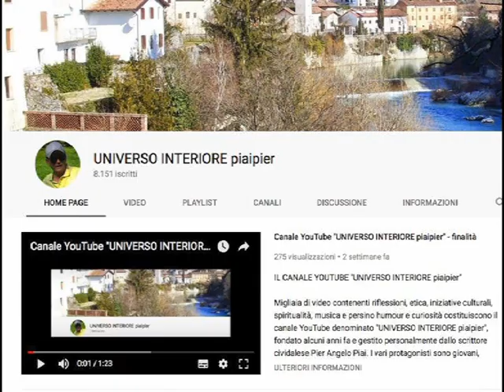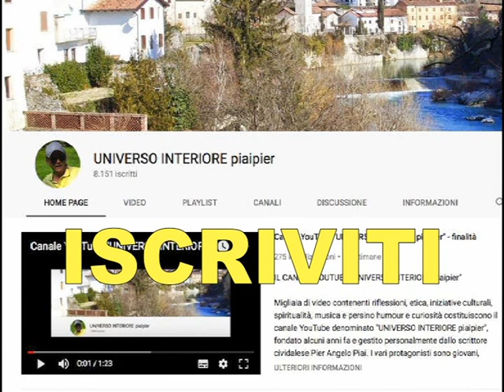LA MENZOGNA NON PUÓ DURARE A LUNGO PERCHÈ LA VERITÀ È NELL'ORDINE ONTOLOGICO DELLE COSE E DELL 'UOMO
LA VERITÀ È UN PRESUPPOSTO FONDAMENTALE PER L'ESISTENZA STESSA DELL' UOMO E DELLE COSE.(UNUM, VERUM, BONUM)

Abbiamo notato come la menzogna stia apparentemente trionfando? Probabilmente molti menzogneri continuano a vivere ed operare inconsapevoli che la Verità è nell'ordine ontologico delle cose e dell'uomo e che prima o poi riaffiora sempre. Non dimentichiamo che sono al servizio della menzogna anche coloro che tacciono sulle verità che avrebbero il dovere di diffondere per il bene di tutti (giornalisti, giudici, medici, politici, insegnanti, influencer ecc) Così vale per coloro che censurano le verità per il proprio tornaconto.Oggi ci vuole davvero un gran coraggio per difendere e propagare la Verità.Preghiamo lo Spirito di Verità affinché scuota tutta l'umanità e la renda consapevole della propria cecità interiore...